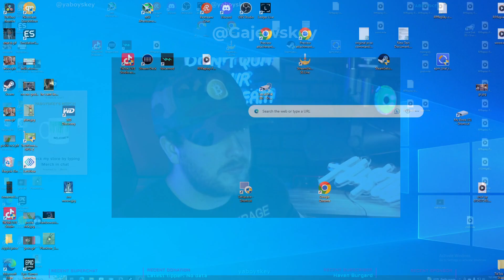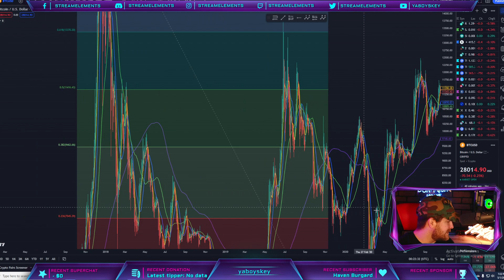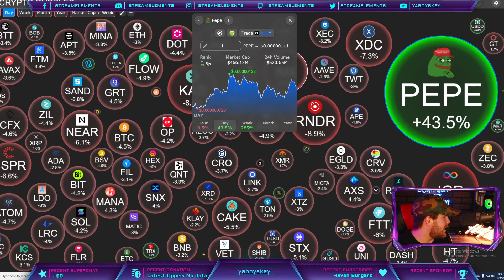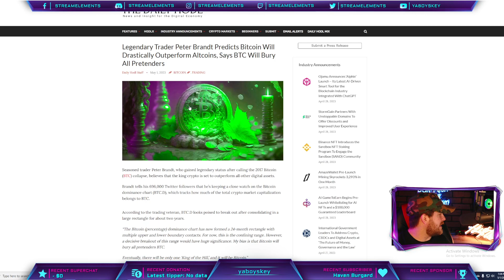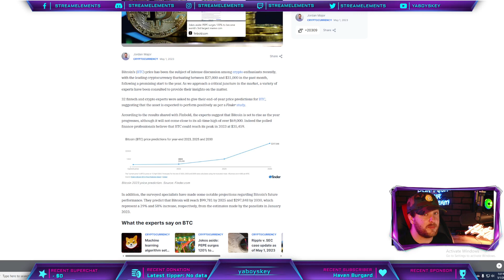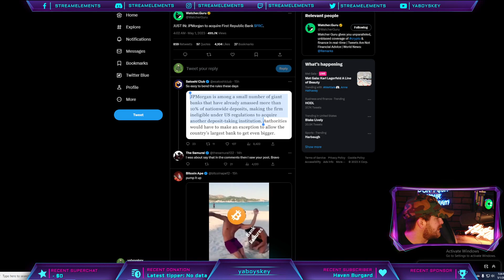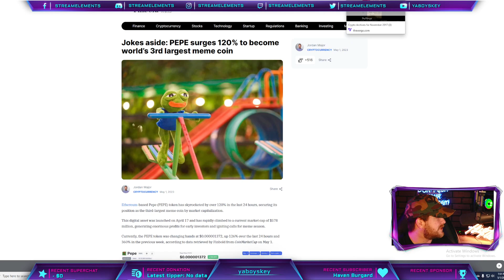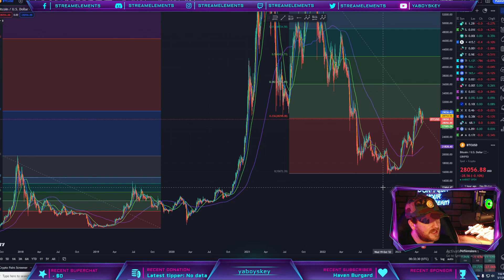PEPE TO THE MOON! | DAILY MARKET NEWS, CHARTS TA, AND MORE!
in this video I go over pepe where I think pepe coin is going to go from here. I also go over crypto currency charts all the daily market news and analysis.

I talk about Ripple’s Q1 2023 XRP Markets Report Shows XRP’s Super Bullish Trajectory Despite SEC Lawsuit

I also talk about Legendary Trader Peter Brandt Predicts Bitcoin Will Drastically Outperform Altcoins, Says BTC Will Bury All Pretenders

I also talk about Finance experts set Bitcoin price for the end of 2023

I also discuss  Jokes aside: PEPE surges 120% to become world’s 3rd largest meme coin

I also go over Hot Memecoin Pepe ($PEPE) Enters Top 100 Cryptocurrencies After Multiple CEX Listings

as well as I talk about $1,400,000,000,000 Asset Manager Franklin Templeton Launches New Fund on Polygon (MATIC)

I go over JUST IN: JPMorgan to acquire First Republic Bank $FRC. all that and more in this video In this video I go over the crypto currency charts when I think the alt season will happen. I also go over the bitcoin charts, I go over the dxy, gold all that and more in this video

An Escape Route For Financial Bubbles. how Saudi Arabia is buying Russian oil at record levels and laundering it onto the European market to evade US sanctions and much more

Join my patron for classes, phone meetings access to my portfolio and more